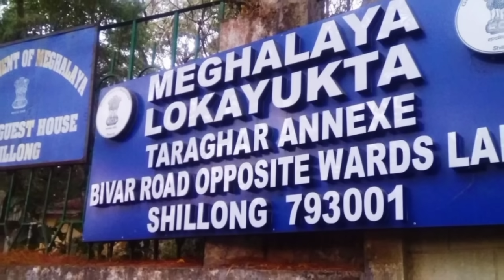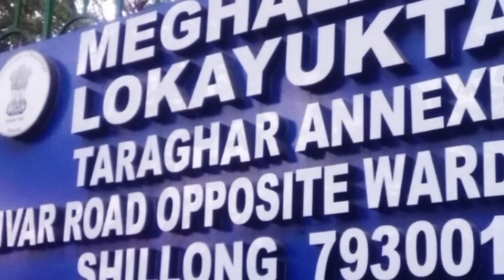Thret kyndit 😱😱ka sorkar ba pynbna iakhih paidbah kynsan ka VPP ha ka sngi thohdieng sngap balei.???